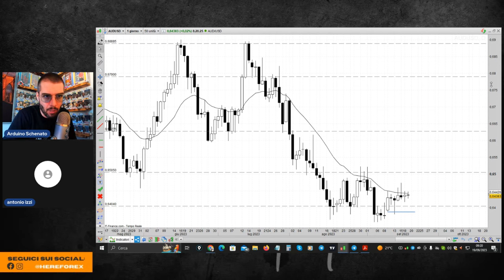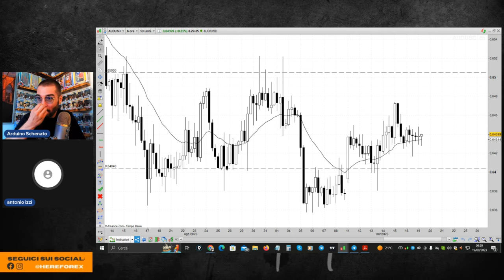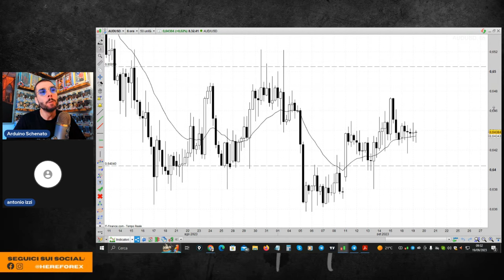Come selezionare un TRIGGER con la PRICE ACTION su MULTI TIMEFRAME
In questo estratto di una passata trading room del mentorship platinum di HereForex, Arduino Schenato ci spiega come si deve selezionare un trigger di price action interessante per unìoperativitàdi trading nel breve termine.